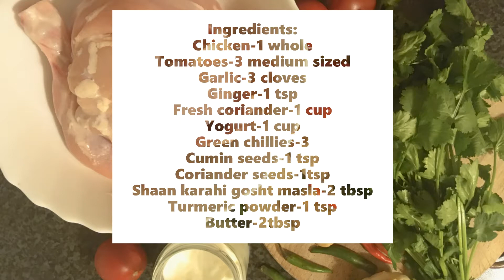How to make tasty Chicken Karahi | Chicken spicy curry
A recipe for very tasty chicken karahi. You can make it within 30 minutes.